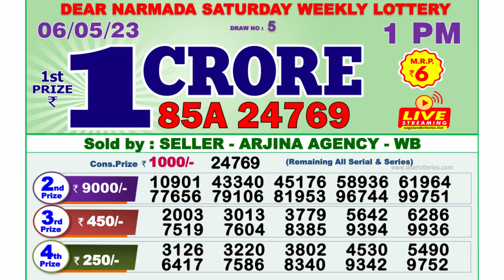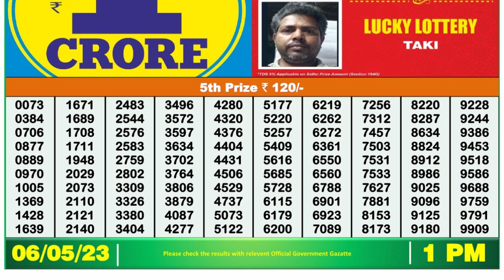🔴Dear Lottery Sambad Live 1pm today 06.05.23 Nagaland State Lottery Result